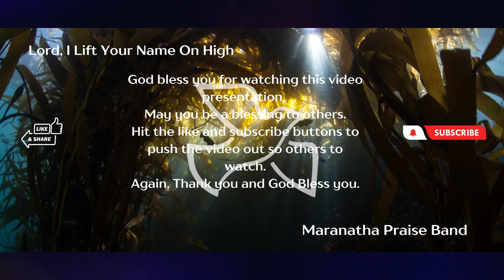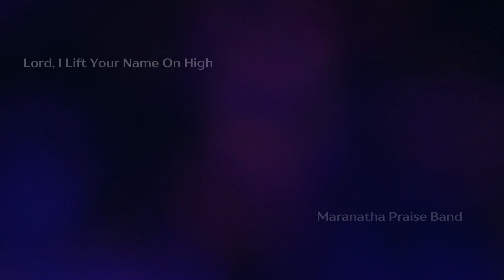Lord, I Lift Your Name On High - Maranatha! Praise Band